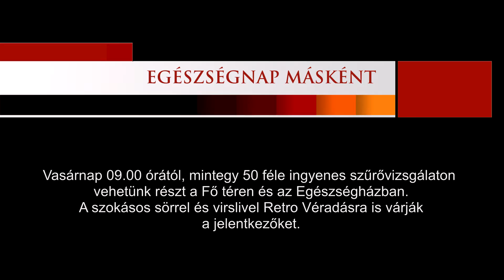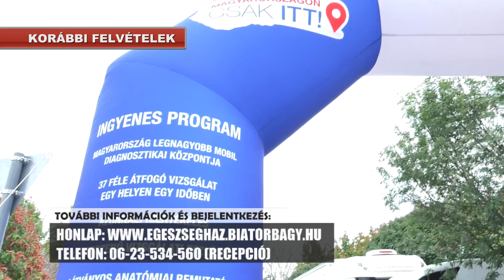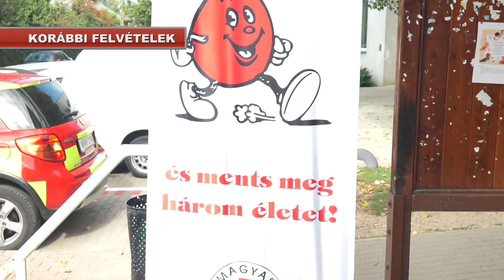Egészségnap másként (előzetes)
Vasárnap 09.00 órától, mintegy 50 féle ingyenes szűrővizsgálaton
vehetünk részt a Fő téren és az Egészségházban.
A szokásos sörrel és virslivel Retro Véradásra is várják
a jelentkezőket.